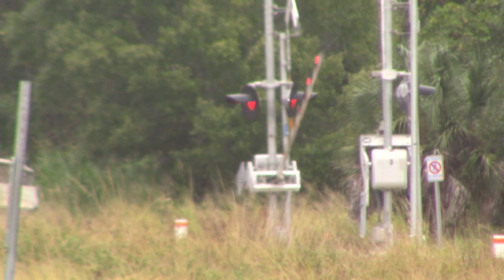FEC206 Nov 14, 2023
821,309,813 with a rock job of 120 loads and 13 empty fly ash at 6297 feet.